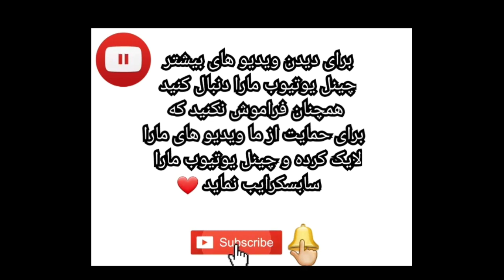بهترین و خنداور ترین تیک تاک های افغانی the best and funniest afghani tik tok